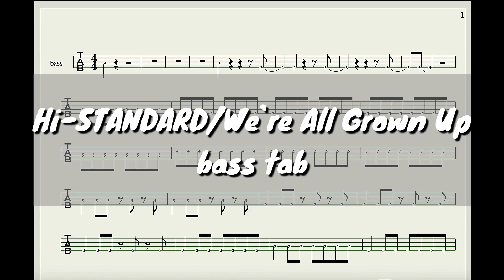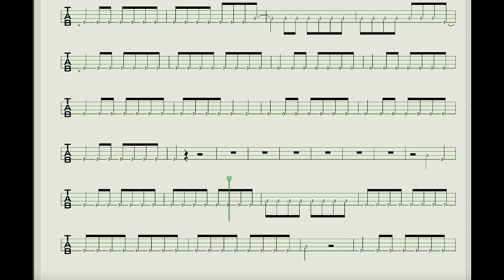【Hi-STANDARD】 We're All Grown Up/メトロノームbass tab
メトロノームベースタブ譜！

Hi-STANDARD/We're all Grown UP

bass  tab

作詞・横山健, 難波章浩
作曲・Hi-STANDARD

今年は目標の1000人目指して頑張ります

Hi-STANDARD/ 31曲Bassメドレー 難波さんのカッコいいフレーズをメドレーにして弾いてみたらこうなりました　Bass prayer Soul Ucchi  BIAS FX2

Hi-STANDARD/30曲Bassメドレー 難波さん健さんのカッコいいフレーズだけをBassで再現したらこうなりましたVol.8(Play Music One Loves& BIAS FX 2)

機材紹介
bass  フェンダー
Amp  Mark bass、
エフェクター類　ノアーズアーク、NUX

Pc Mac
ソフト　Logic